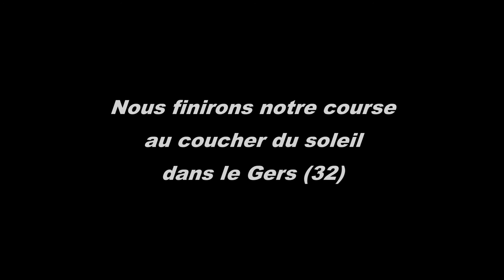Timelapse sur les orages du 7 juin 2015 dans le Lot (46)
Vidéo timelapse des orages qui ont sévis dans le Lot le dimanche 7 juin 2015. Posté à 300m d'altitude et dominant la vallée. Deux impacts de foudre seront photographié cet après-midi là.